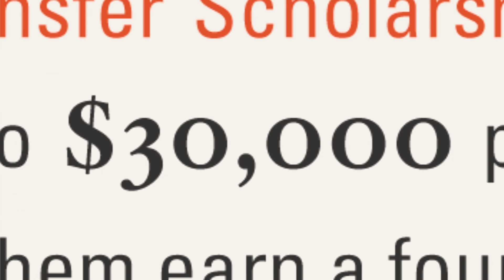Jack Kent Cooke Foundation Scholars: Montgomery College Today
Montgomery College students Susan Wu and Rahel Kebede have won the highly competitive Jack Kent Cooke Foundation (JKCF) Undergraduate Transfer Scholarship, which will provide up to $30,000 each year for tuition, books and living expenses to use at the four-year transfer institution of their choice. They are two of 60 community college students across the country selected to receive the scholarship, making it the largest private scholarship for community college transfer students in the country. It marks the second consecutive year a Montgomery College student has received the award.

"We are delighted that the Jack Kent Cooke Foundation selected Rahel and Susan, both talented students who epitomize how Montgomery College provides endless possibilities to all members of the community seeking to further their education," said Dr. DeRionne Pollard, president of Montgomery College. "Too many students and their families struggle to meet the costs of higher education, so this generous support from the foundation will ensure Rahel and Susan have the opportunity to transfer to the universities of their choice."
Kebede, who attended the Takoma Park/Silver Spring Campus, has a grade point average of 3.95. Wu, who attended the Germantown Campus, carries a 3.86 grade point average. Montgomery College is one of only three community colleges nationwide to have two winners.
A biochemistry major, Kebede is a member of the Renaissance Scholars honors program and presented her research on the dangers of obesity at the 2011 Maryland Collegiate Honors Council Conference. She tutors math students at the College's Learning Center and serves as a supplemental discussion leader for the math Department.

An immigrant from Ethiopia, she continues to participate in service activities in the Ethiopian community, particularly, the Alex Mihret Foundation. The foundation recruits foster mothers for orphaned children and funds elementary education for orphans in Addis Ababa. Kebede plans to transfer to Mt. Holyoke College or Johns Hopkins University.
"Rahel is an individual who seeks to challenge herself and takes full advantage of educational opportunities," said Dr. Carole Wolin, Ph.D., a biology professor at Montgomery College and director of the Renaissance Scholars honors program at the Takoma Park/Silver Spring Campus. "Given her motivation and perseverance, her intellectual abilities, and her commitment to use her education to the utmost to help others, she is a student that would make the most of this educational opportunity."

Wu is also a Renaissance Scholar and her work reflects a well-rounded record of academic excellence across many diverse disciplines. Curricular and service activities her first year at the College helped her adjust to being in college and led to a leadership role in the Student Senate. She participated in the College's Alternative Spring Break with Habitat for Humanity in Mississippi.
"There is no more worthy or deserving recipient of the Jack Kent Cooke scholarship than Susan Wu," said Professor Joan Naake, English professor and director of the Renaissance Scholars honors program at the Germantown Campus. "Most days she is on campus from 9 a.m. to 9 p.m., studying, taking classes, and tutoring students in the chemistry and biology in the College Science Learning Center. Her intellectual abilities and curiosity are matched by incredible perseverance and courage."
As a result of her work in organic chemistry, Wu has been awarded the Howard Hughes Scholars Award, a 10-week summer internship at Georgetown University, where she has begun taking classes and doing research in biology and chemistry. She will attend Smith College in the fall. The Jack Kent Cooke Scholarship made her transfer to Smith a realistic possibility and has enabled her to fulfill her dreams of majoring in biology with a minor in environmental science. For graduate school, she is considering Scripps Institution of Oceanography in San Diego. Susan hopes her research in marine science will lead to greater protection of the environment, especially the habitat for wildlife.
Montgomery College is a public, open admissions community college with campuses in Germantown, Rockville, and Takoma Park/Silver Spring, plus workforce development/continuing education centers and off-site programs throughout Montgomery County, Md. The College serves nearly 60,000 students a year, through both credit and noncredit programs, in more than 130 areas of study.